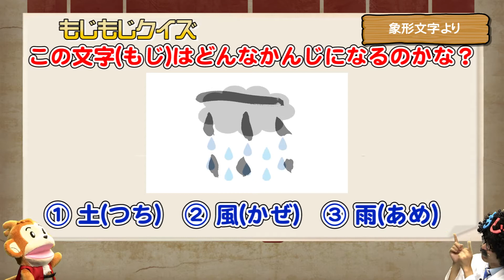サナスタプログラム紹介「もじもじはかせ」｜佐鳴予備校（株式会社さなる）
小1～小4生向けのまったく新しい教育プログラム「サナスタ」。「勉強が好きな子を育てる」をモットーに、楽しく学べる学習プログラムを提供します。

「もじもじはかせ」は、文字のなりたちや由来を学ぶプログラム。
日ごろ子どもたち自身が用いている文字への関心を、楽しみながら高めることがねらいです。